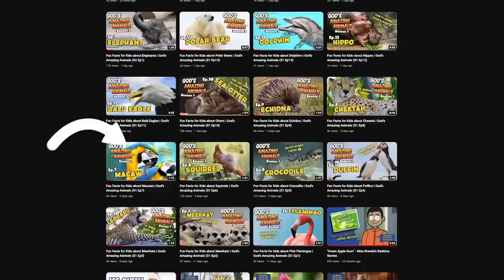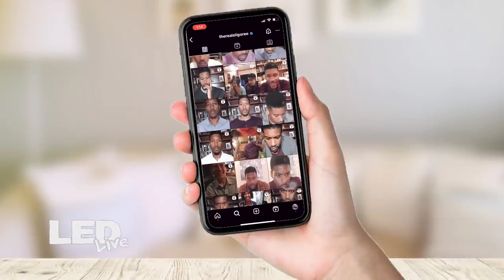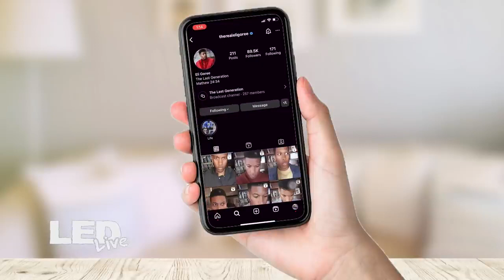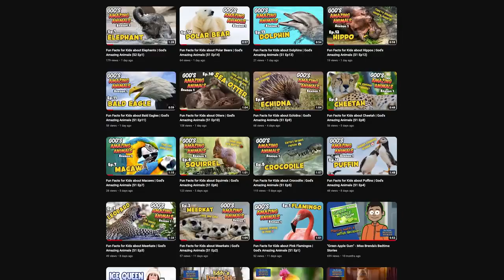One Night in Miami Actor Eli Goree Why I Left Hollywood LED Live • EP220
Why I left Hollywood